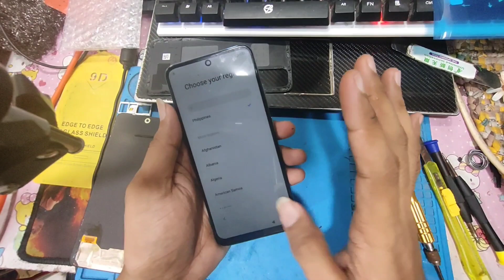Redmi Note 11 Screen Replacement